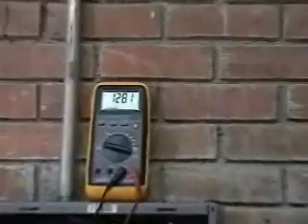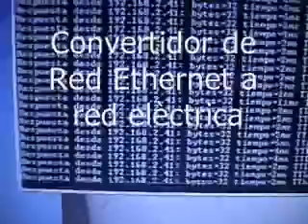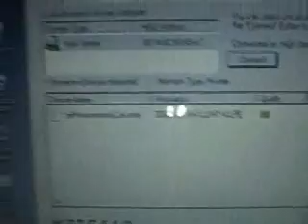RedEthernet via Red Elèctrica